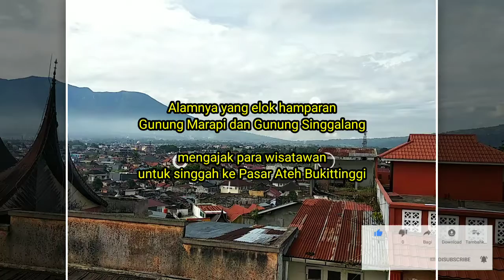Unboxing Pasar Atas Bukittinggi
Pasar atas atau pasa ateh adalah pasar yg menjual aneka suvenir dan oleh oleh khas Bukittinggi

Terimakasih Banyak